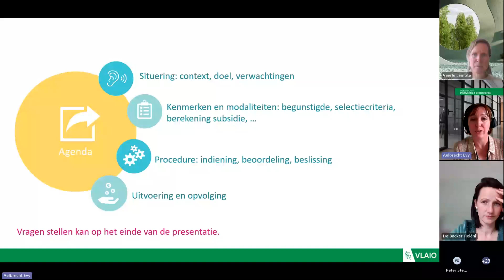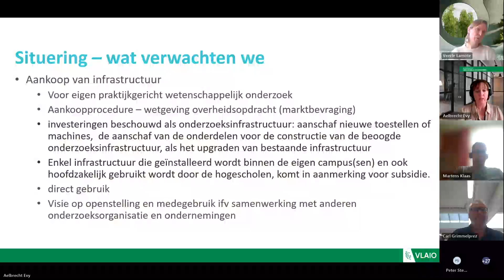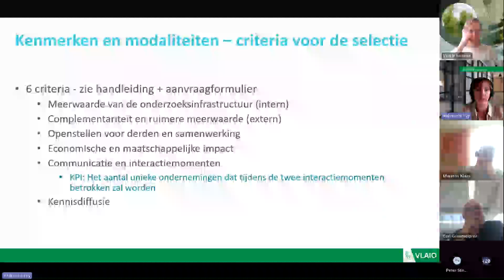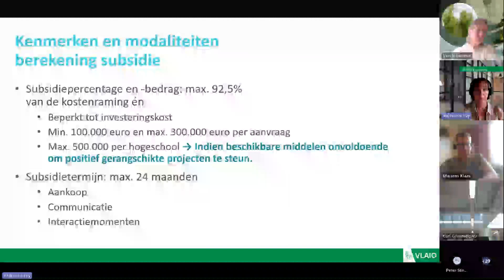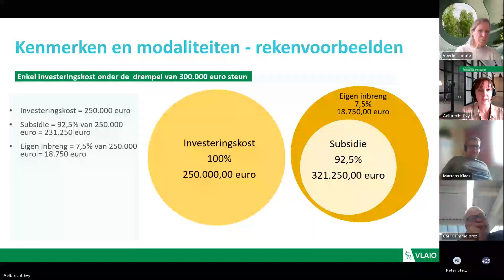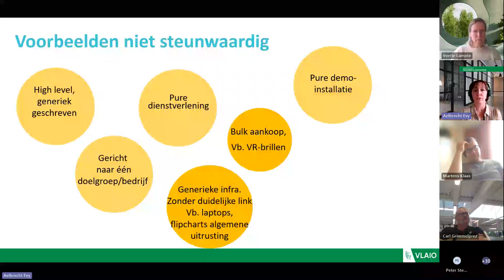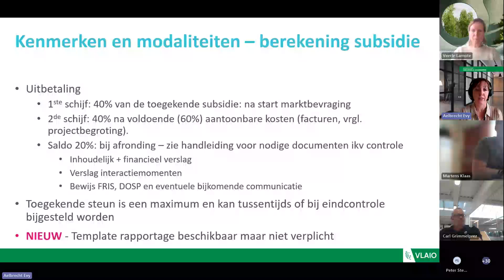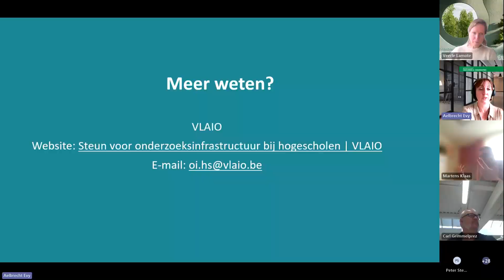Infosessie oproep 2024 Onderzoeksinfrastructuur Hogescholen